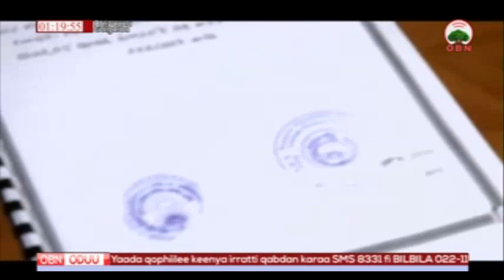Heera Naannoo Harari Fooya'uufi 21 11 2010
Naannoo Harari
[OBN 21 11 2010] Hanqinni Heerri Naannoo Harari qabu Irratti marii'achuun akka fooya'uuf marii'atame.